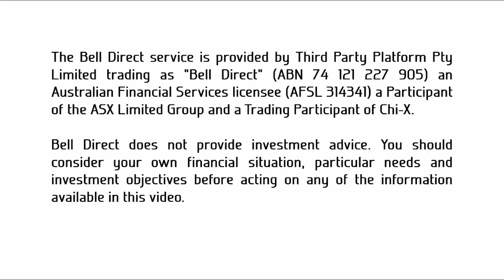From the helm: BlackRock's Michael McCorry 2020 outlook (preview)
BlackRock’s Chief Investment Officer, Australia, Michael McCorry paves out what to expect in 2020, from not expecting 20% returns, to tilting towards cyclical stocks that will outperform from the rise of global growth and manufacturing. Plus, what Australians can expect from the May 2020 budget.